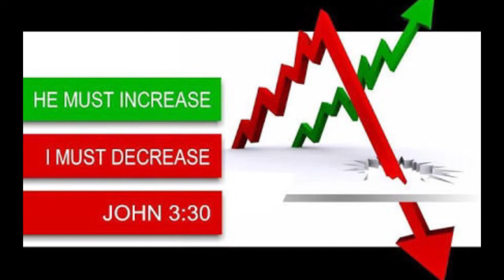BRO.LIVINGSTON & SANTOSH 19-12-18